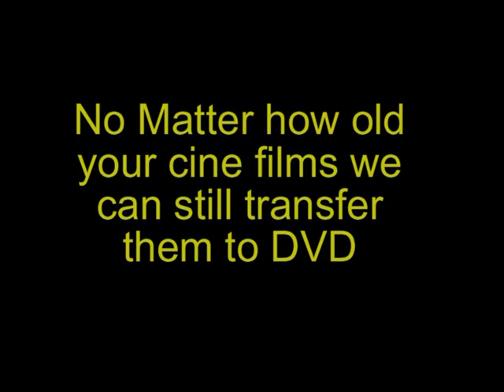Cine film transferred to DVD using 8 mm projector with single frame scanning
his is  an example of the high standard of super 8 mm film transfer by TTS Media
We transfer 8,super 8, 9.5 and 16 mm and Polarvision films using  professional equipment.
We also transfer old audio tapes , slides, photos and video to DVD/CD